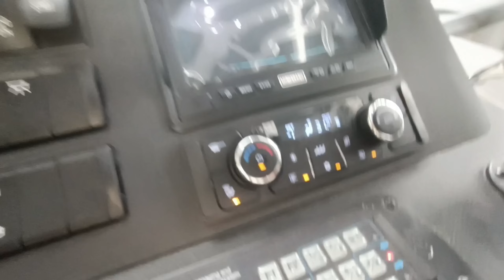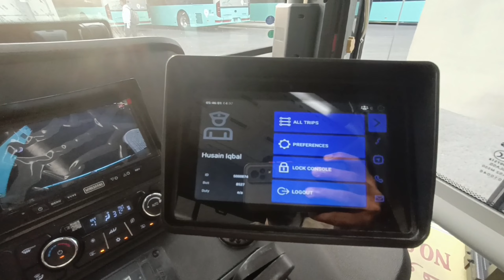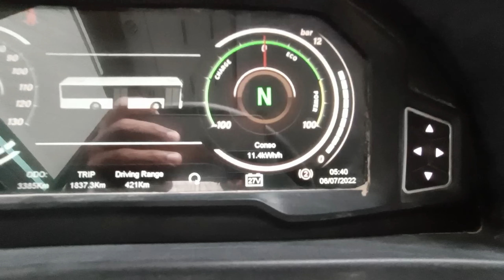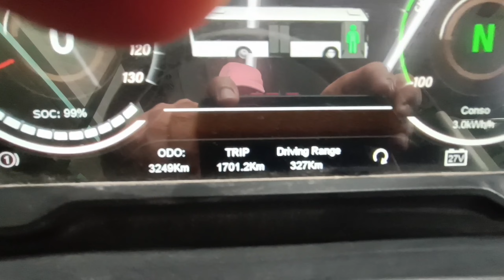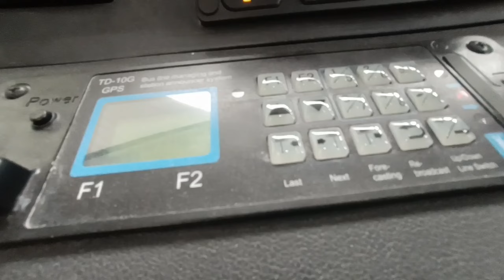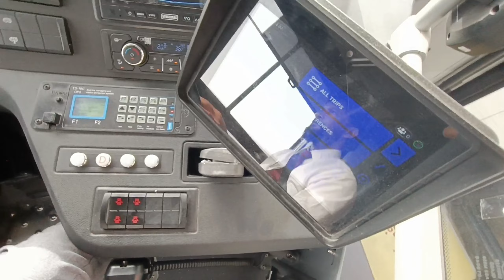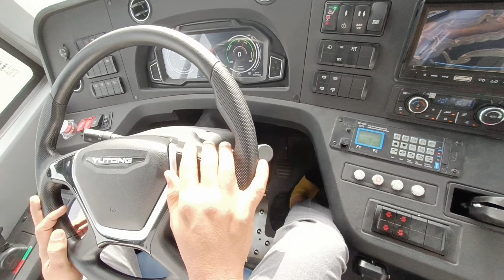ELECTRIC BUS. YOUTONG ELECTRIC BUS.NEW MODEL BUS.KARWA ELECTRIC BUS.QATAR BUS.QATAR 🇶🇦🇶🇦🇶🇦🇶🇦🇶🇦🇶🇦🇶🇦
@VH Vlogs
thank you vert much
mera hindi itna acha nehi he.
etho mera pehela voice video he
kuch galti huvatho sorry dear.